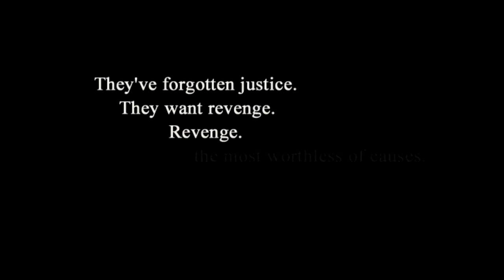Wolf Plays - The Hunt: Rebuilt [1]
Love ya guys, stay kawaii and have fun out there!